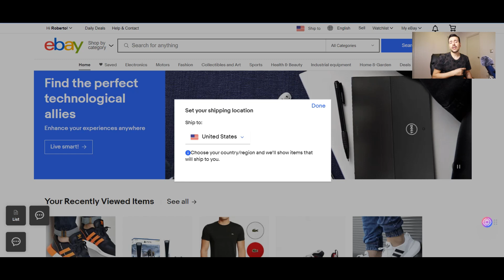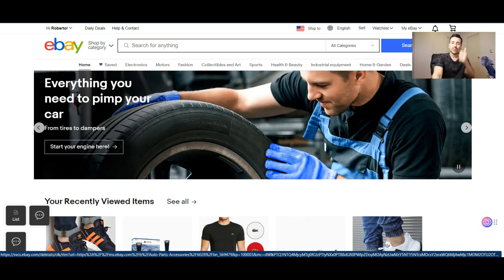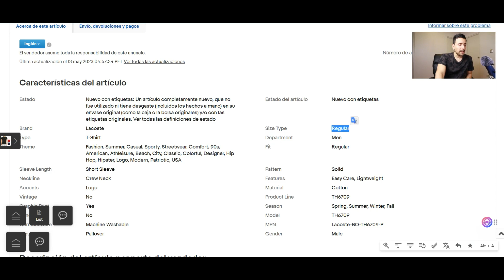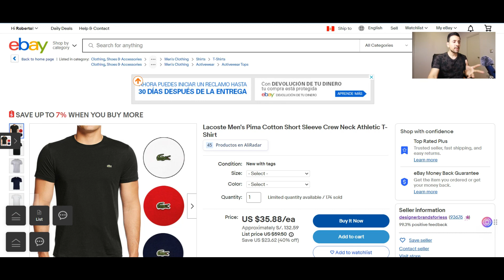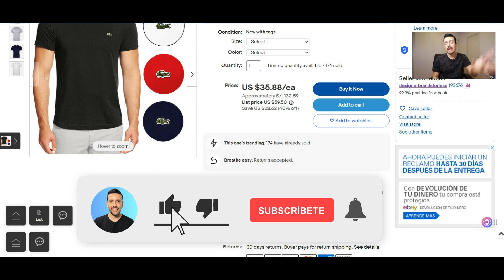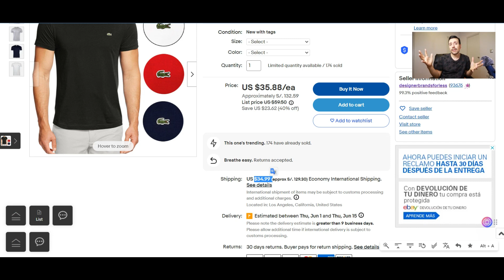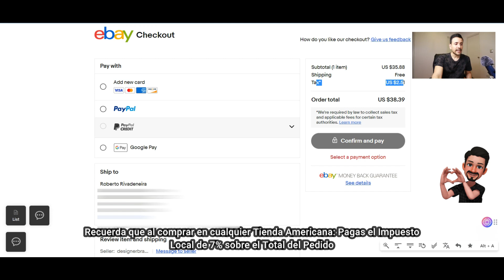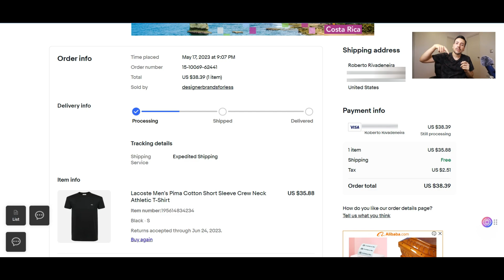COMO COMPRAR en EBAY con ENVÍO GRATIS desde PERU y LATINOAMERICA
Hola Emprendedor/a, en el video de HOY veremos un TUTORIAL COMPLETO de CÓMO COMPRAR en EBAY FÁCIL y RÁPIDO desde PERÚ y LATINOAMÉRICA 2024

✅ Pack Importador (Clases Presenciales Personalizadas + Acceso al Campus Virtual para llevar el Máster Virtual Importaciones)
✅ Máster Virtual Importaciones y Mkt Dgital 2.0 - El Curso de Importaciones Más Completo del País (Clases Grabadas con Acceso al Campus Virtual de POR VIDA)
✅ Diplomado de Importaciones y Mkt Digital (Clases Vía Zoom dictado por 2 Docentes + Acceso al Campus Virtual)
✅ Mentoría Integral de Importaciones para guiarte, aconsejarte y acompañarte en toda tu Importación (3 Asesorías de 1 hora c/u vía Zoom o Presencial + Acceso al Máster Virtual de Importaciones y Mkt Digital)
✅ Asesoría Personalizada de Importación para absolver tus dudas o ayudarte con tu Carga Retenida (1 Hora Vía Zoom)
✅ Consultorías de Importación para encargarnos de toda TU IMPORTACIÓN desde la Búsqueda de Proveedores hasta la Entrega de la Mercancía (Delega todo el Proceso de Importación Marítima con nosotros)

Con mi Consultora Smart Brand brindo Cursos Certificados y Servicios Integrales de Importación: Llevamos capacitando a más de 3,000 Emprendedores a la fecha que garantizan tu Inversión en EDUCACIÓN de CALIDAD